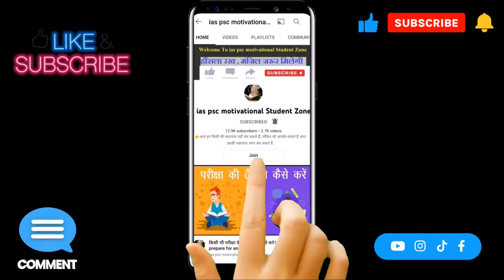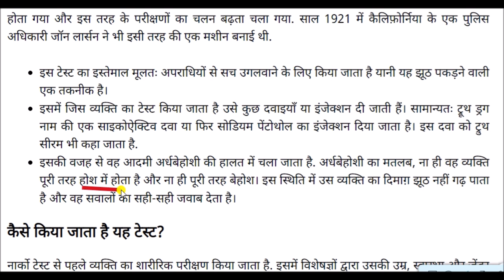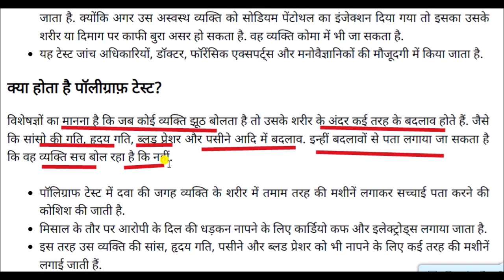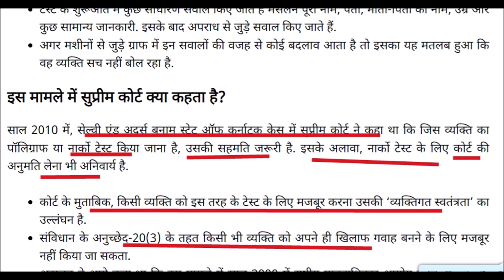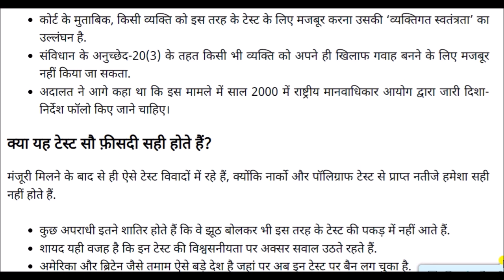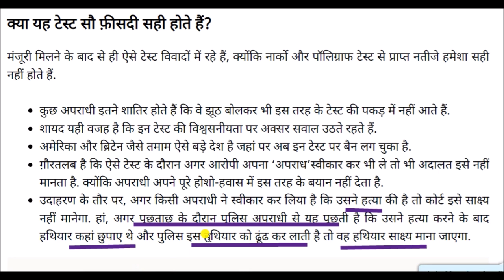नार्को व पॉलीग्राफ़ टेस्ट क्या और कैसे होता है | What is Narco and Polygraph test and how is it done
What is Narco and Polygraph test and how is it done